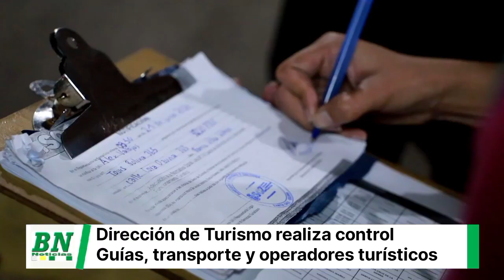Dirección Turismo y Transporte, operativos de control a guías, transporte y operadores turísticos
*Dirección de Turismo y Transporte ejecuta operativos de control a guías, transporte y operadores turísticos*

_Finalidad. Verificar que cuenten con Licencia de Funcionamiento - Transporte y las condiciones adecuadas que precautelen la seguridad de los viajeros_

*Santa Cruz, 21 de junio de 2024.-* La Dirección de Turismo  y Cultura y la Dirección de Transporte de la Gobernación de Santa Cruz, se encuentra realizando operativos de control sorpresa a guías, transporte y operadores de servicios turísticos en las paradas de buses y truffis de distintos puntos de la ciudad para constatar que cuenten con las condiciones adecuadas de servicio.

La finalidad es brindar seguridad a los turistas nacionales e internacionales que viajan en este feriado largo en el que se conmemora el ‘Solsticio de Invierno’.

Saddam Pinto, director de Turismo y Cultura del Gobierno Autónomo Departamental de Santa Cruz, indicó que los operativos se realizan en el marco de la Ley Departamental de Transporte N° 96, la Ley Departamental del Turismo N° 147, y la Ley General del Turismo N° 292, que regulan el transporte interprovincial y la prestación de servicios turísticos en general.

Agregó que los operativos se realizan de manera constante y que entre en la víspera del feriado y esta mañana, se inspeccionaron más de 100 operadores turísticos, a los cuales se notificaron 50 por no contar con licencia de transporte.

Estos deberán regularizar su situación en los próximos tres días hábiles, caso contrario, serán multados o clausurados.

*Denuncia ante irregularidades*

En caso de observar alguna irregularidad cometida por algún operador, informar y hacer llegar su denuncia a la Dirección de Turismo y Cultural, ubicada en la avenida Francisco Mora, esq. 3er anillo externo.

Por su parte, Diana Paxi, técnica de control de la Dirección de Transporte, sañaló que el control de su área se basó en dar cumplimiento el Decreto Departamental N° 319, verificando en el Sistema de Transporte Interprovincial (STI) que las placas del parque automotor de los operadores legalmente establecidos estén autorizados y cuenten con su tarjeta de operaciones vigente.

Añadió que tanto el vehículo como de los conductores  deben salir en los horarios y destinos que el STI detalla para cada operador, además que cobren los montos de pasajes que estipula el decreto.